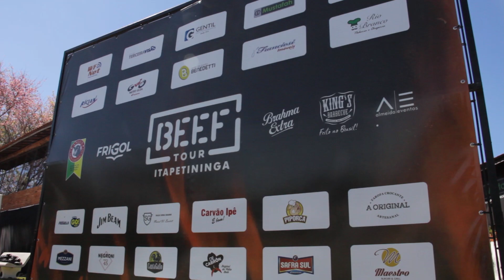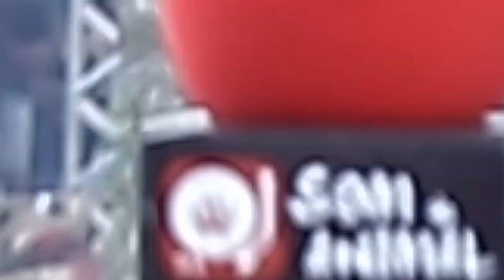BEEF TOUR ITAPETININGA 2019 - COBERTURA SOM DO ANIMAL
Curtam a cobertura especial do Som do Animal no Beef Tour Itapetininga 3ª edição, evento top realizado no último dia 10 de agosto!

Aproveitamos a ocasião para bater um papo com Dorival Gonzaga Oliveira Jr., representante da Frigol, organizadora do evento, e também com Daniel Ferreira Filho, proprietário da Safra Sul Alimentos, presente ao Beef Tour!

E, claro, conversamos com três churrasqueiros renomados: o Netao da Bom Beef Casa de Carnes - Santos, a Júlia Balizardo Carvalho de Presidente Prudente e o Murilo Cilli da Grand Parrilla!

Apertem o play e confiram!